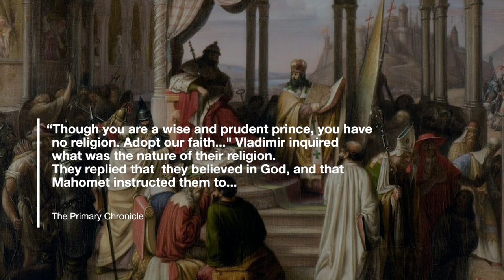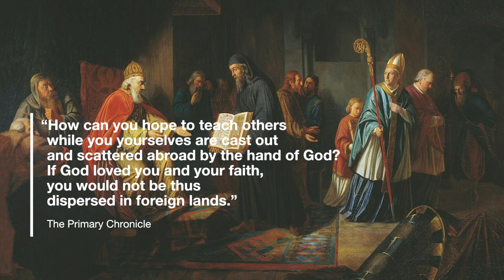#03 What is the religion in Russia and why? - Russian History of Russia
So Russians are Christians, right? Right, mostly, but not in a way any of the European countries or the United States are.
In this episode, we’re exploring how the medieval state of Kievan Rus adopted the Greek branch of Christianity from the Byzantine Empire - and why. We follow the reign of Kievan prince Vladimir I who baptized his whole state, and his cumbersome legacy full of both sin and sanctitude.

*correction: at 5:06 I say Charlemagne was crowned the Emperor of Holy Roman Empire - he was crowned the Emeror of Roman Empire (no Holy, that will emerge a bit later)